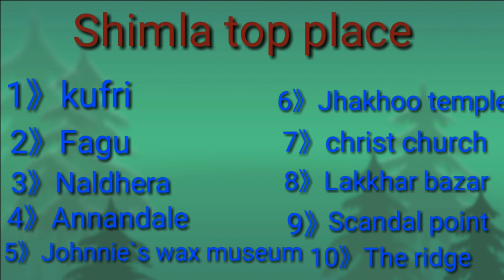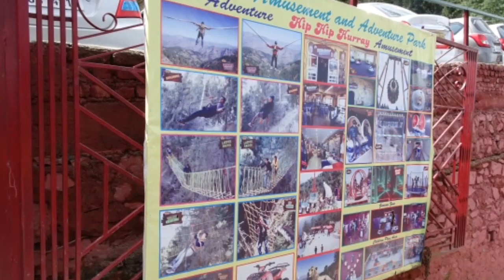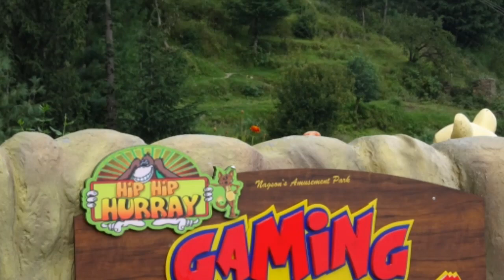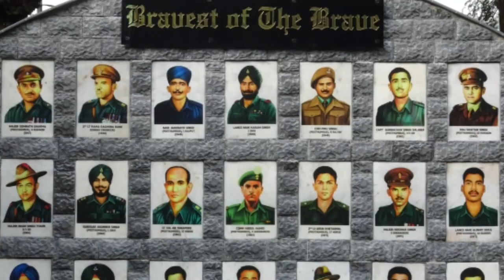Shimla top place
1)kufri
2)fagu
3)naldhera
4)green valley
5)Jhakhoo temple
6)Vice regal lodge
7)Annandale army ground and museum
8)himalayan bird park
9)Christ church
10)the ridge
11)scandal point
12)Lakkhar bazar
13)the mall
14)Johnny wax museum
15)chail palace